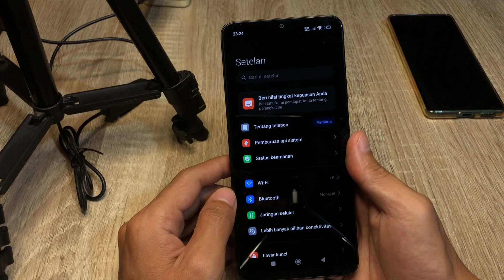Cara Menyembunyikan Notch Di Hp Redmi 13